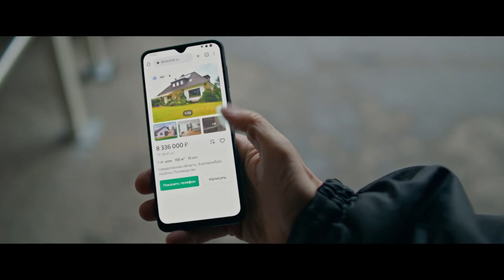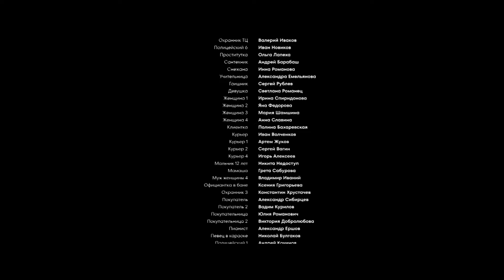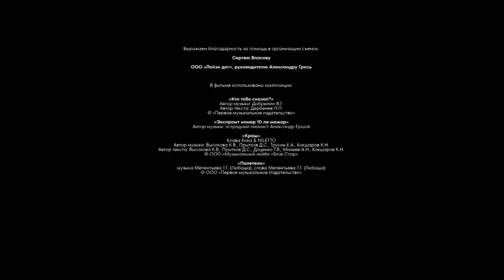БУКИНЫ: 1 сезон | ФИНАЛ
Гена и Даша вырастили детей и наконец-то решили пожить в свое удовольствие. Но неожиданно Рома и Света приезжают к родителям на время вместе со своими проблемами, а Света еще и с дочкой. Такое пополнение «проблемной» семейки совсем не радует их новых соседей. Теперь три поколения Букиных и собака Барон вынуждены жить под одной крышей и находить общий язык друг с другом и с соседями. Это будет сложно, но они попробуют быть счастливы вместе.